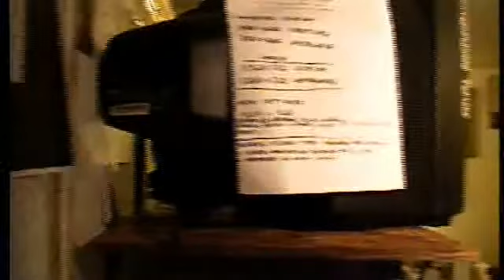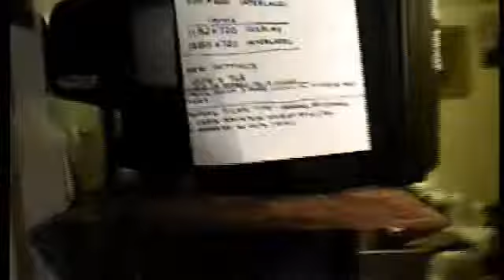LIGHT STAND (.30 cents) - FIXING & ELECTRONIC ROOM TOUR #1